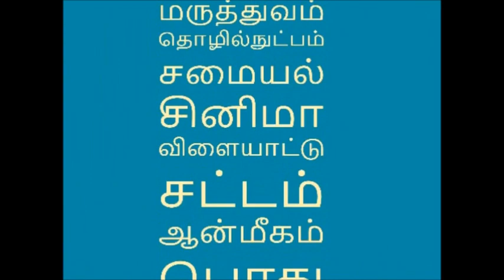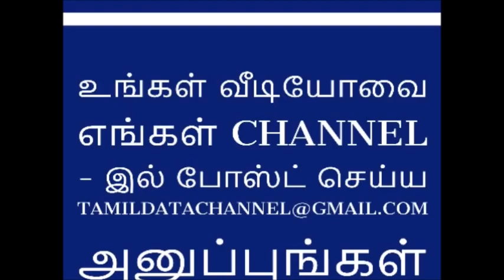வயதானாலும் உங்களுக்கு கண்கள் தெளிவா தெரியனும்னா இப்போவே இத சாப்பிடுங்க